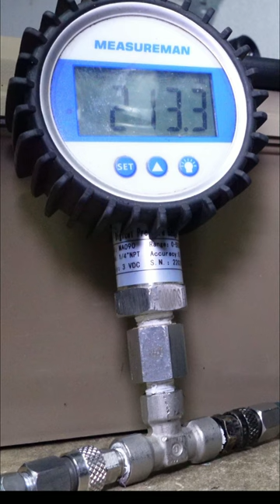Adding a HUMA REGULATOR to my HATSAN BLITZ 30 cal FULL AUTO AIR RIFLE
Well folks, we finally  made the move to an ADJUSTABLE HUMA REGULATOR for the baddest blitz on YouTube. Setting it up at 215 BAR, CANNOT WAIT FOR CONSISTENT Airgun Slug Testing with the NEWLY REGULATED PURPLE RAIN BLITZ!

MACABESPEED
POBOX 2549